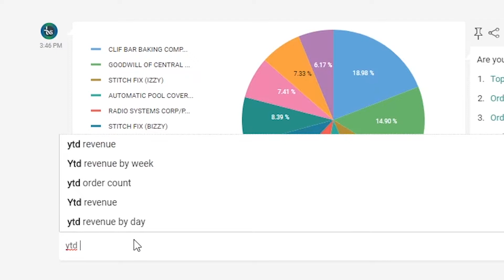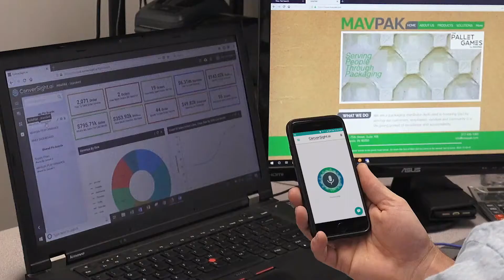ConverSight.ai - Natural Solutions ERP Reporting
Empowering Natural Solutions ERP customers with real-time reporting through ConverSight.ai